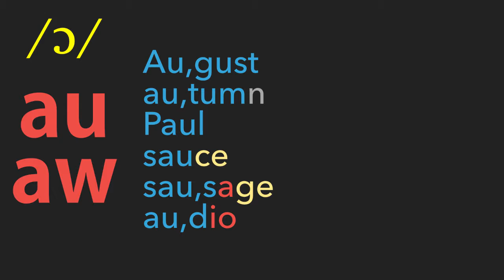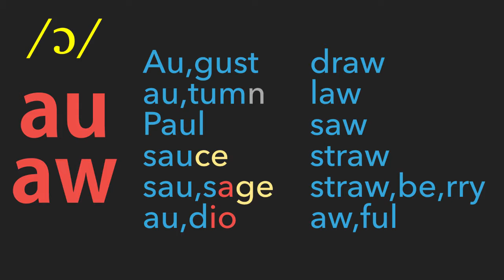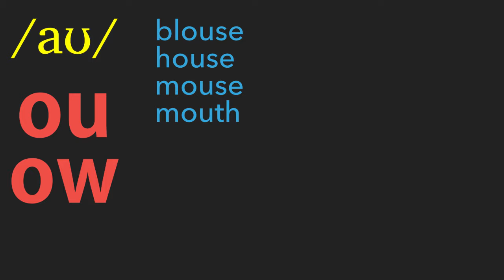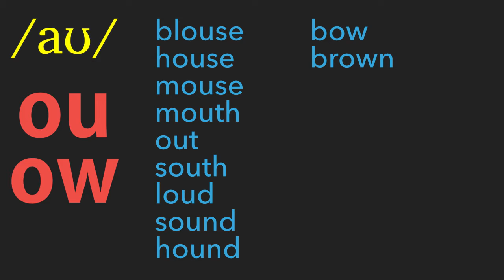0053 Vowel Digraph 2, au aw ou ow